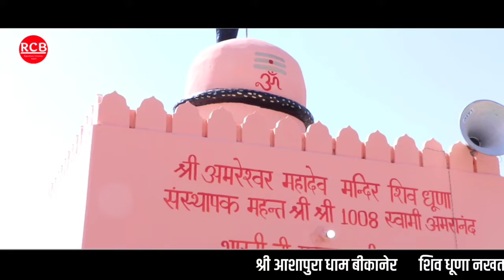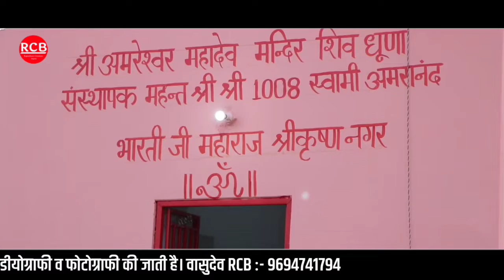आज मेरे सतगुरु ने घर लाऊं | बाबूलाल गर्ग | मारवाड़ी देसी सुपरहिट भजन | Marwadi Bhajan | satguru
हैल्लो दोस्तों,
                 स्वागत हैं आपका RCB चैनल पर।

    CREDITS :-
❖ Producer - RCB
❖ Director - Ramavtar Rankawat
❖ Co-director - Ashok Rankawat
❖ Label - Rajasthani Creation Bapini
❖ Album - Aaj Mare Satguru ne ghar lau
❖ Singer - Babulal Garg
❖ Video by - Vasudev RCB
❖ Edited by - Vasudev RCB
❖ Audio Record by - RCB Bapini
❖ Uploaded by - Vasudev RCB
❖ Manager - Vasudev RCB
❖ Catagory - Devotional
❖ Sub Category - Marwadi Bhajan
❖ helps from -  All Bapini Villagers

जय राजस्थान ||
धन्यवाद सा।
खम्मा घणी।